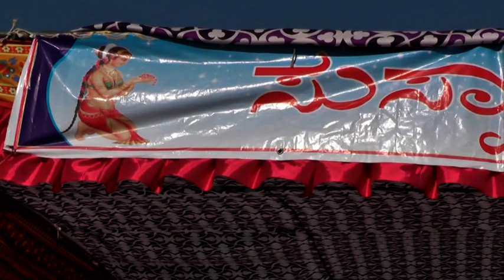Basappa mt marriage 23/2/2017